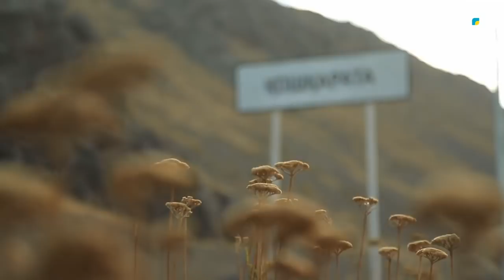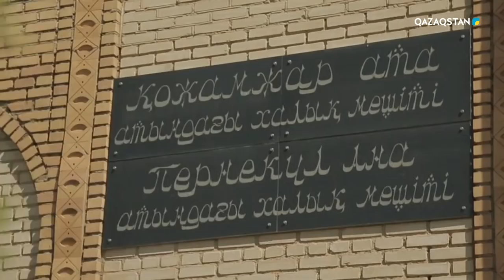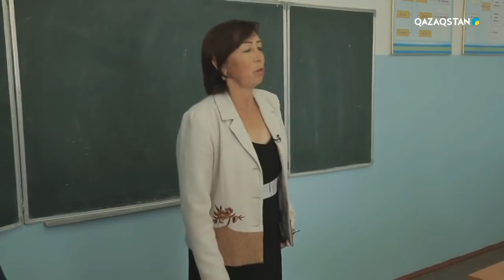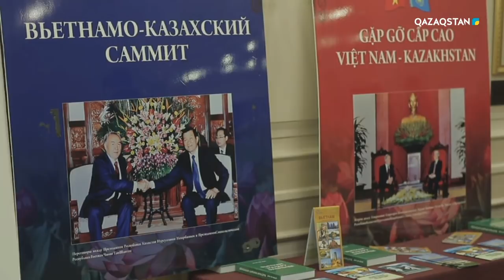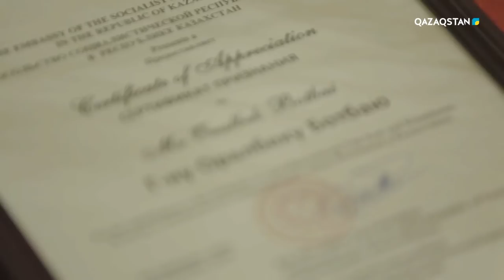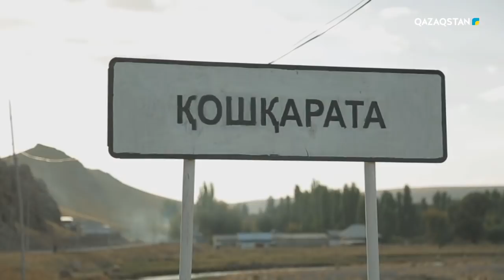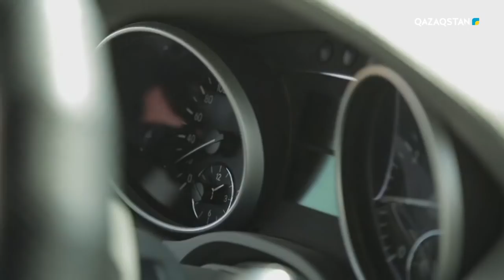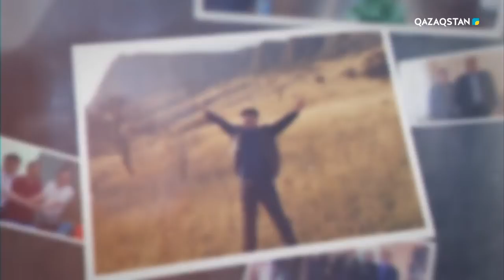Тұлға. Оралбек Ботбай. Деректі фильм